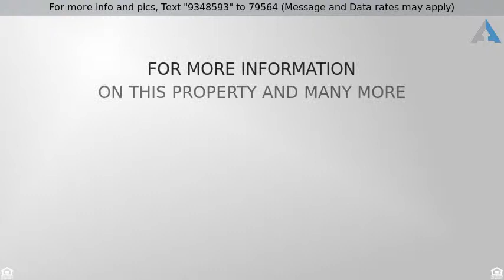Priced at $450,000 - 90 S New Castle Way, Aurora, CO 80018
Stylish new home $ 0 Down Payment

Beautiful 3 bed, 3 bath, 2049 square feet plus a full unfinished basement with Granite in Kitchen, pop-out at kitchen, gas line to BBQ, clerestory window package, A/C and a 3 car garage. This ranch floor plan with finished smart space is the main floor living you have been looking for. Brand new stainless steel Whirlpool appliances with gas stove and dual refrigerators!

This stylish home features wood floors throughout the first floor and wood look vinyl at the main floor bathrooms. The master bath was fitted with a large spa shower.  In addition to the two bedrooms on the main floor, a third bedroom has been added to the finished attic space with its own en-suite and a loft, otherwise known as the “smart space”. Front and back landscaping will be completed soon, the work has already started.Call Paul at for current information on this home plus FREE list of many other homes in any area.

Be sure to ask me about out FREE service and the First Time Home Buyer program, No Closing Cost Options and much more!

Listing Courtesy of Colorado Home Team LLC and Homesmart